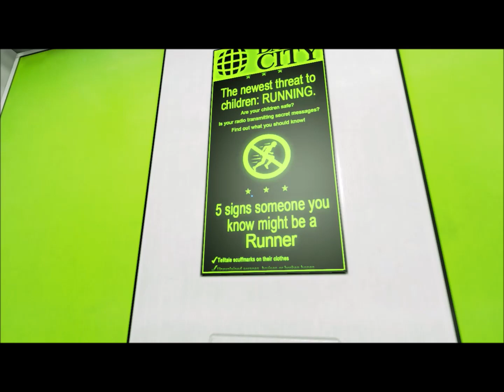The Jumpy Construction Worker | Mirrors Edge #8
ill put the thumbnail on this video and the last one tomorrow. not feeling that great
Thumbnails: RealWatch1
Editor: RealWatch1
CC: YouTube
RealWatch1's Original Content
Find me!